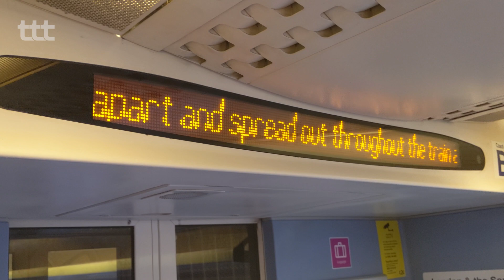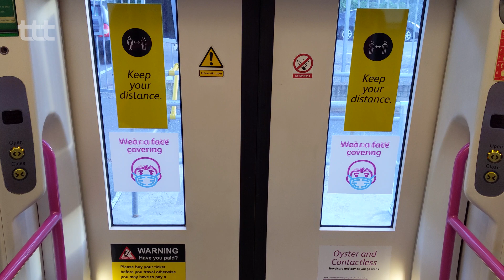The Class 357 - The c2c Network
c2c is the primary train operating company responsible for providing commuter services from Fenchurch Street and east London to southern Essex and Southend. Here's a brief overview of the Class 357 Electrostar, the operator's main EMU.

Yes I'm aware I mixed up Turbostar with Electrostar in places lol

𝗤𝘂𝗶𝗰𝗸 𝗙𝗮𝗰𝘁𝘀

1. c2c operates 74 Class 357s and 6 Class 387s, with the latter being on lease until their new Class 720 Aventras arrive
2. 20% of Class 357 carriages have been adapted to a "metro" layout which opts for a 2+2 layout as opposed to having 3+2 seating
3. The new Class 720 fleet will only have ten cars per set, but will still match the length of the 3-unit 12-car Electrostars while adding 20% more capacity
4. 8 services are typically operated per hour from Fenchurch Street. 4 for Shoeburyness, 2 for Southend Central, and the other 2 for Grays.
5. 2 trains per hour on weekends are diverted to Liverpool Street and also serve Stratford

𝗖𝗿𝗲𝗱𝗶𝘁 & 𝗔𝘁𝘁𝗿𝗶𝗯𝘂𝘁𝗶𝗼𝗻